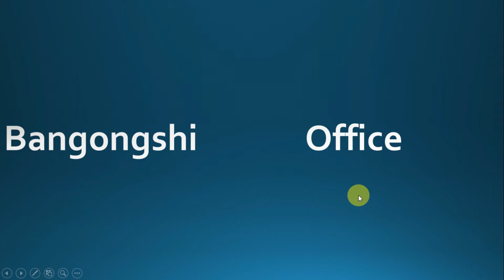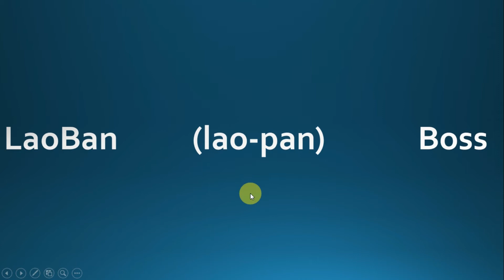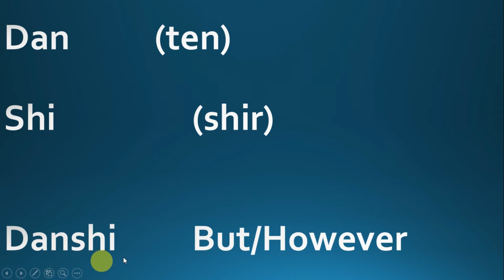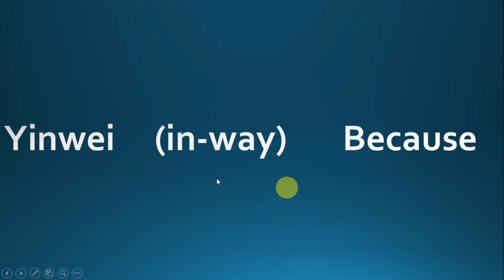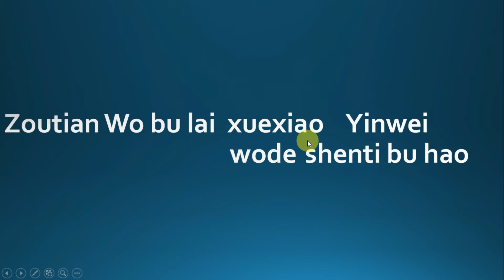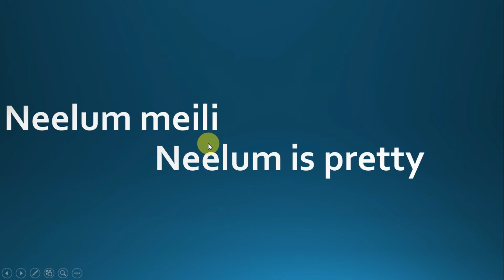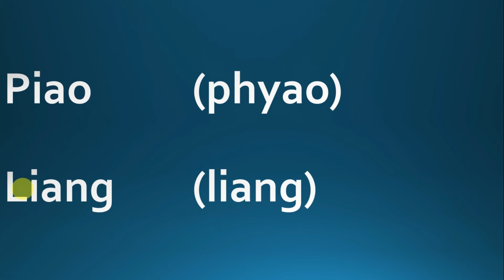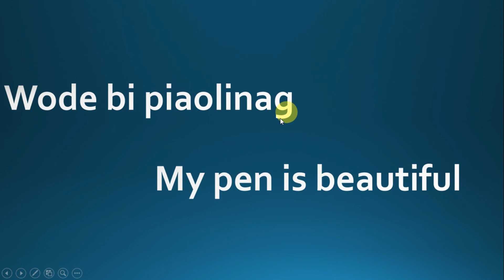Learn Chinese Language Course Complete Chinese In Urdu Hindi Studying in Chinese | Lecture #19